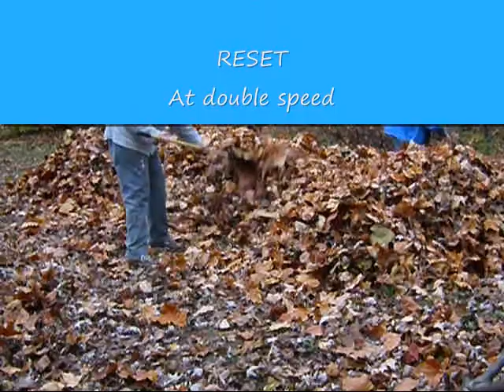festive fall frolic 3 Resetting pile, playing with the puppy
By now, the pile needed to be rebuilt.  I sped these sequences up 2x.

The puppy comes running through too... did not speed those up... no need... he runs like greased lightening... he's the largest most rolly-polly papillon I've ever seen!

The end is an homage to Python... either you get it or you don't.